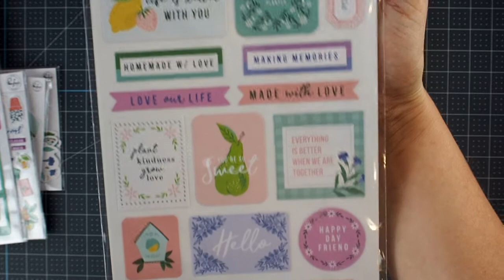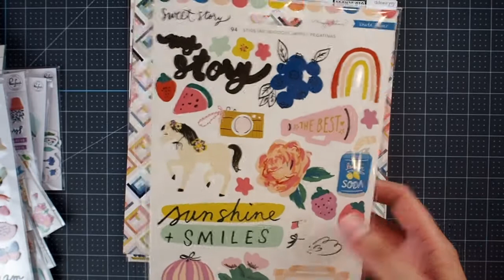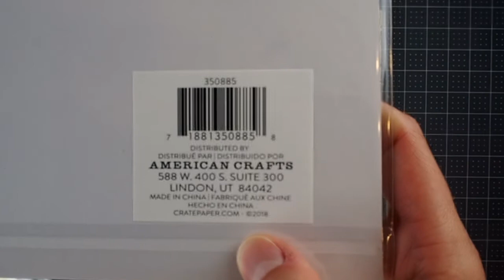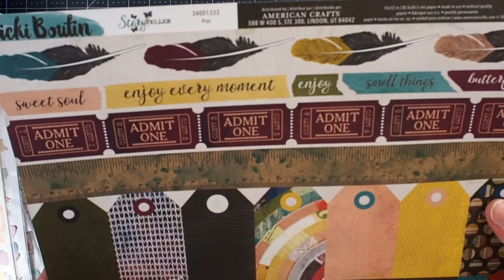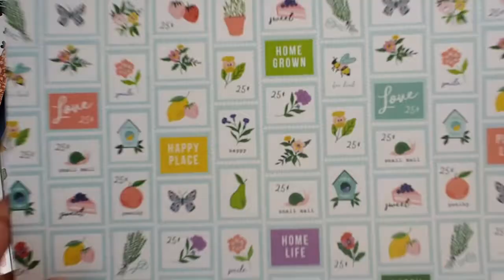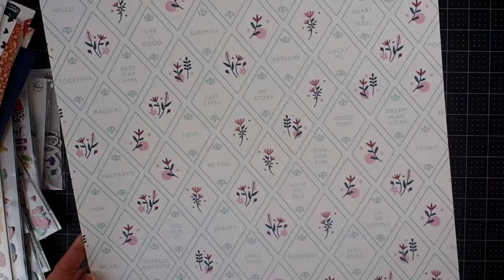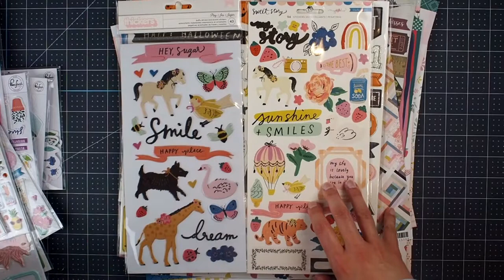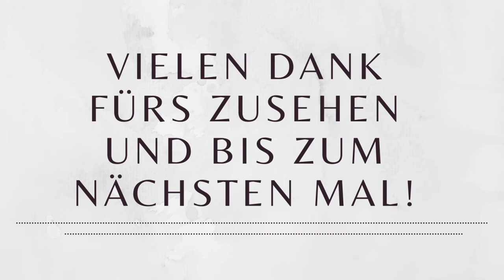*Scrapbook Werkstatt* - Scrapbooking Bastel Haul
Es handelt sich um unbezahlte Werbung, alles ist selbst gekauft und ausgesucht :)

Hinterlasst mir gerne einen Kommentar mit Anregungen & Wünschen. Über einen Daumenhoch oder sogar ein Abo würde ich mich sehr freuen.

Bis bald!